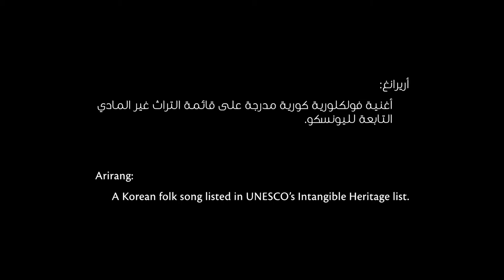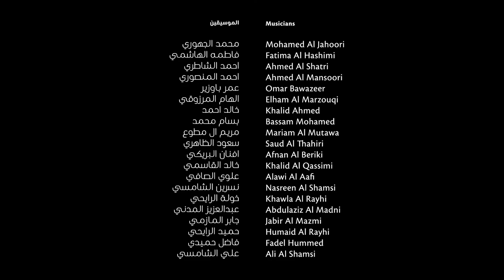KOR PD’s Pick: Arirang by the UAE National Band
[ K-Culture Treasure Trove_ Exploring Precious Hidden Korean Culture ]

The year 2020 and 2021 were designated as the Years of Cultural Dialogue between the ROK and UAE to further cultural cooperation on occasion of the 40th anniversary of diplomatic relations between the two countries.

Watch the UAE National Band’s performance of Korea’s traditional folk song Arirang. Enjoy!

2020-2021년은 한국과 아랍에미레트의 수교 40주년을 기념하는 '상호 문화교류의 해'입니다.

UAE 밴드가 연주하는 한국의 전통민요 아리랑!
어디에서도 들을 수 없는 이색적인 아리랑을 감상하세요.